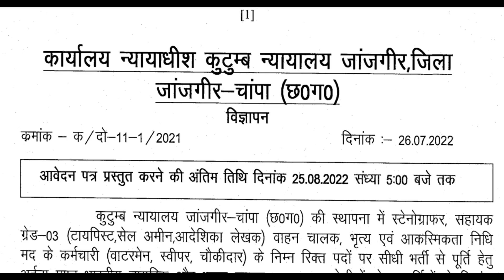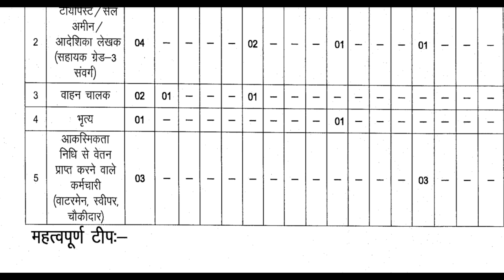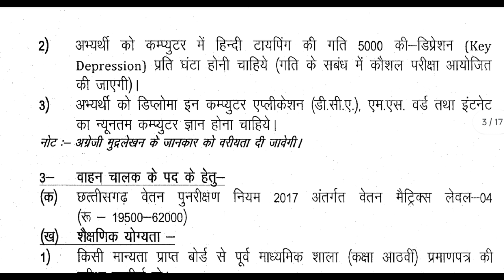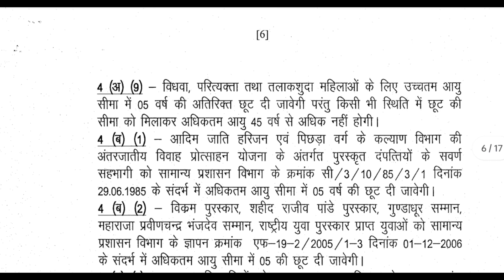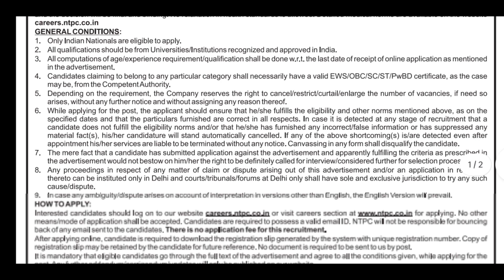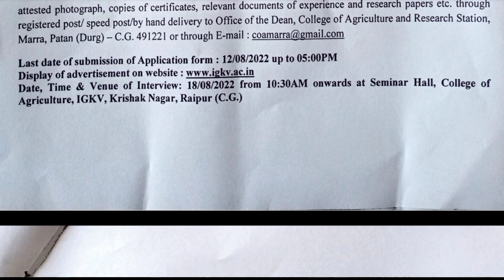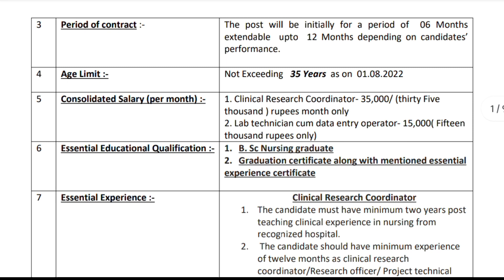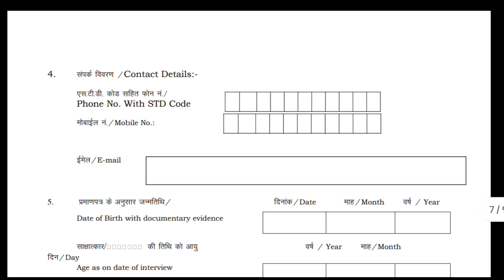CG JOB ll Cg New Vacancy 2022 ll Raipur/durg/Janjgir Champa District Recruitment Latest 2022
👉 CGPSC Daily Current Affairs News :-